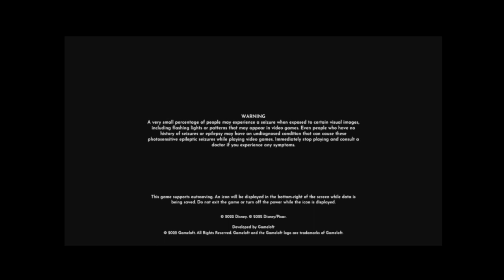Turtle Plays Disney Dreamlight Valley Episode 1: Where is the Malk?